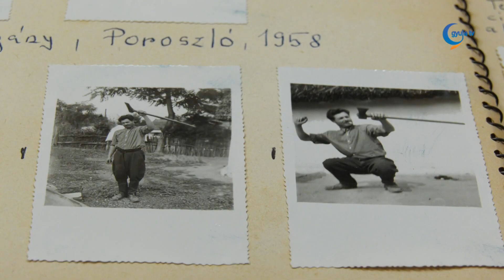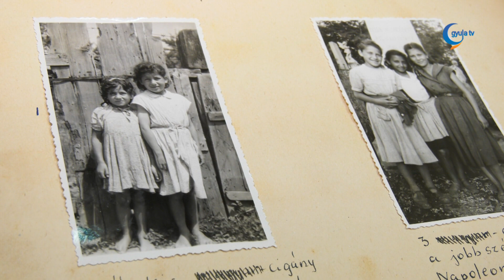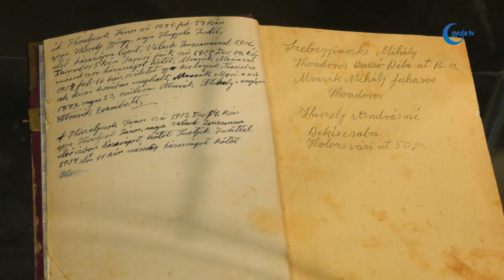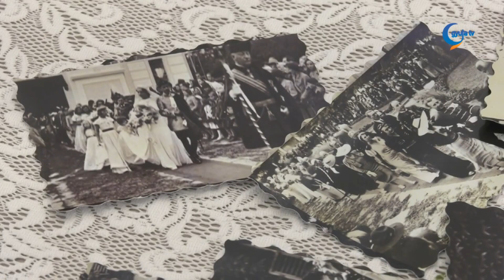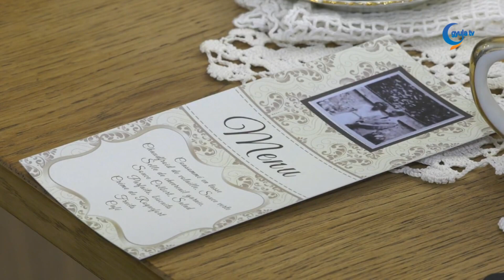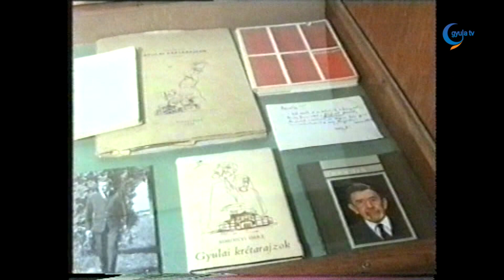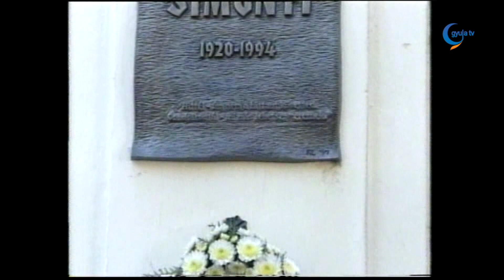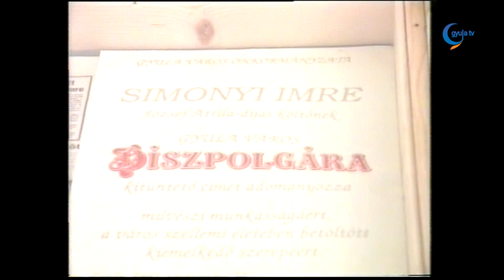Értékőrző 2023. 01. 27.